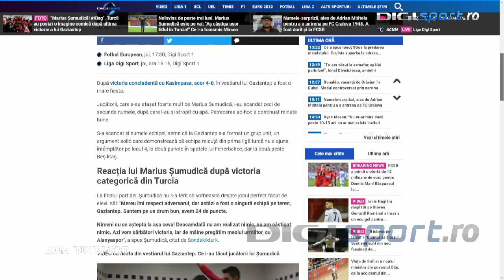Marius Șumudică: "Turcii mă idolatrizează. Am avut o ofertă de mi-e și frică s-o pronunț"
Marius Șumudică a vorbit despre modul în care este perceput în Turcia, după ultimele rezultate obținute la Gaziantep și despre oferta refuzată din țările arabe.